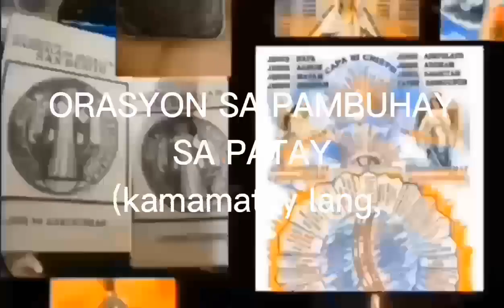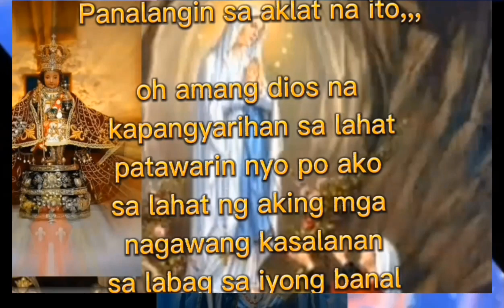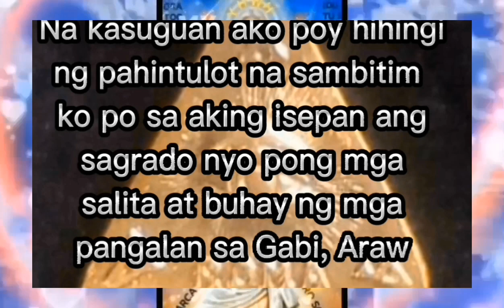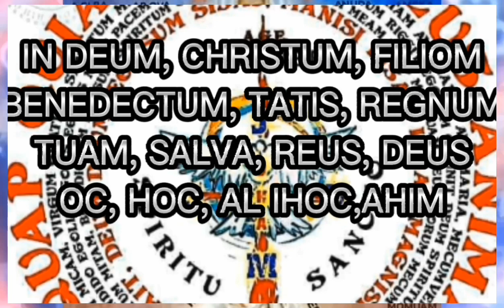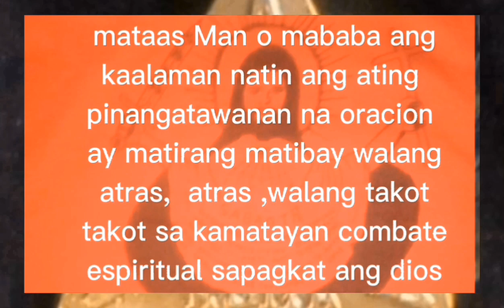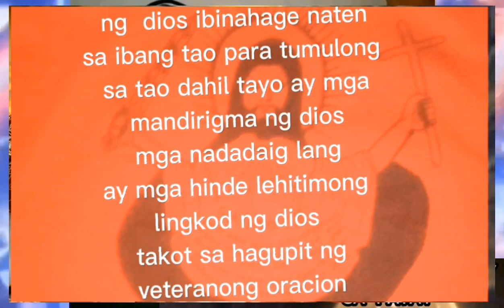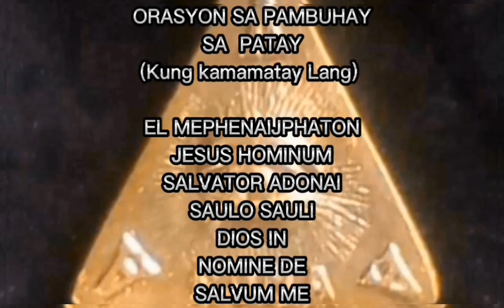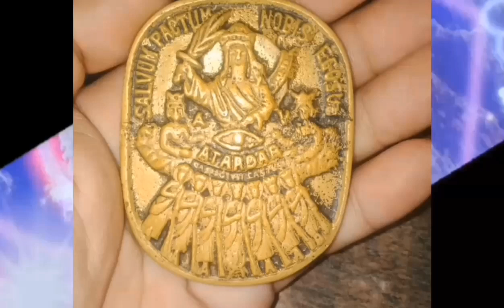ORASYON SA PAMBUHAY NG PATAY,,,,,,,,,,, ( kamamatay lang